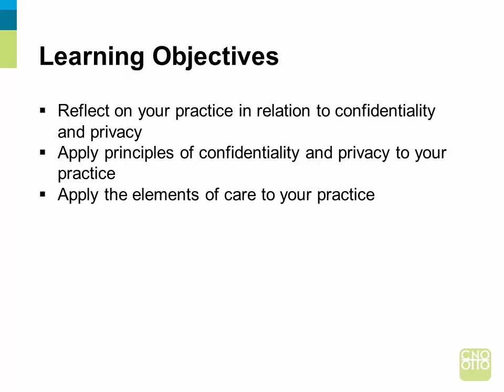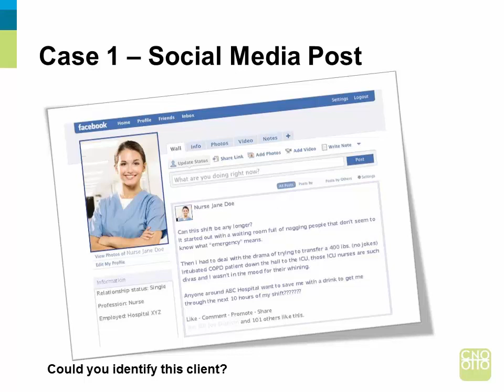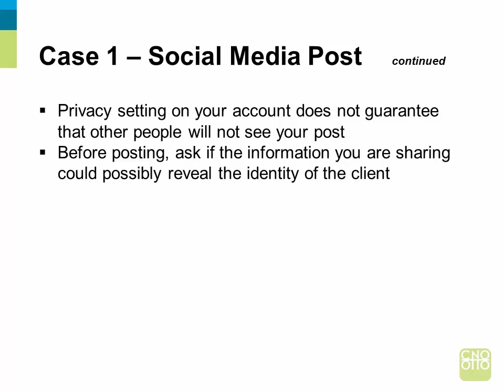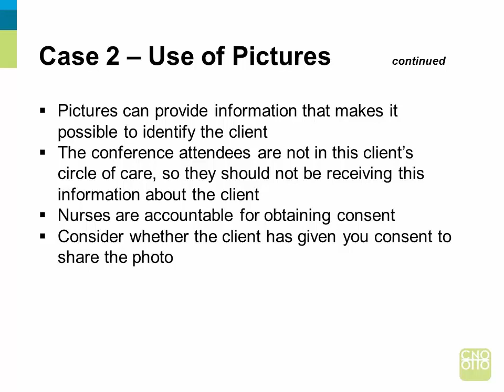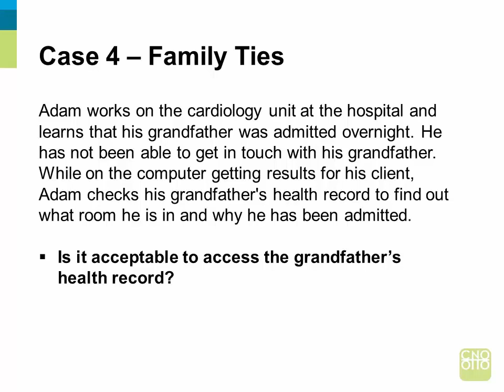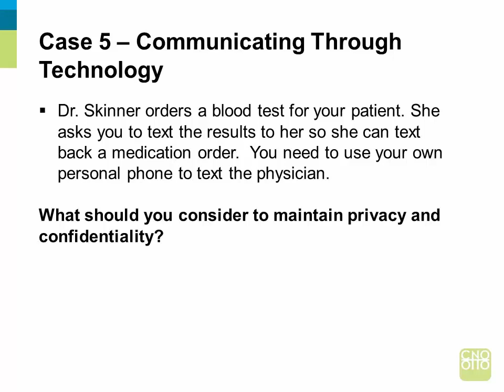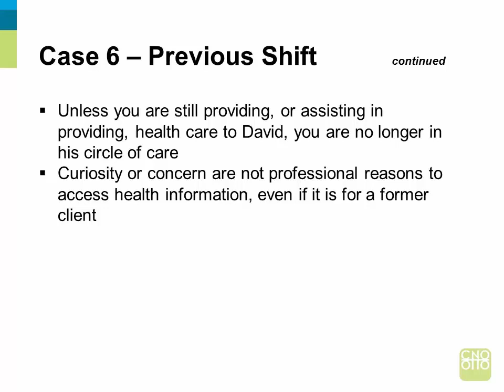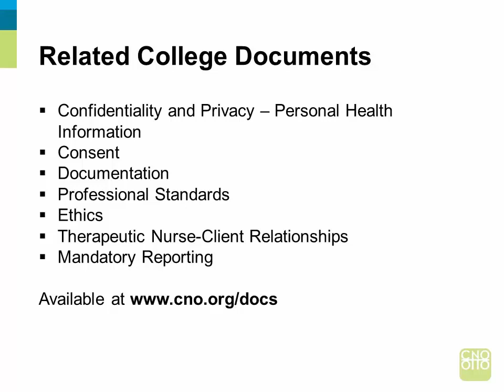CONFIDENTIALITY AND PRIVACY: CASE STUDIES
To help you reflect on your practice and apply the concepts discussed in Confidentiality And Privacy: An Overview to situations that could result in privacy breaches.